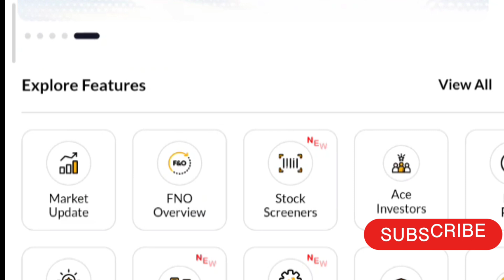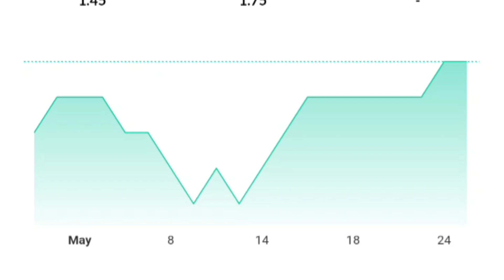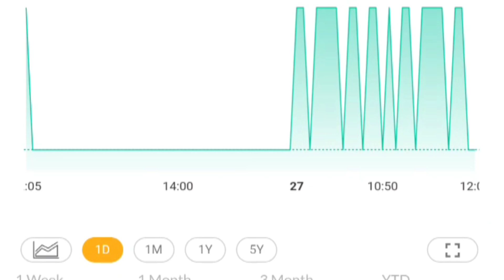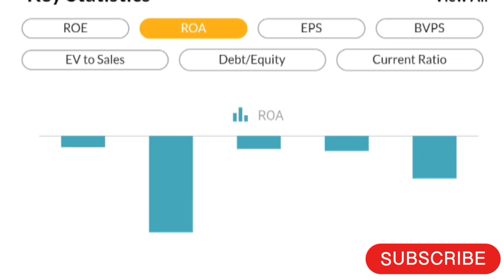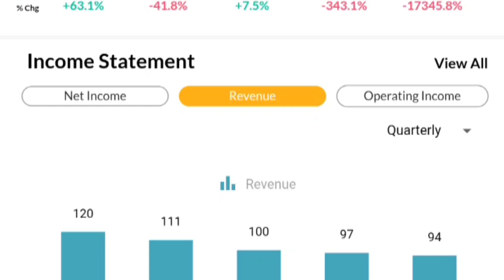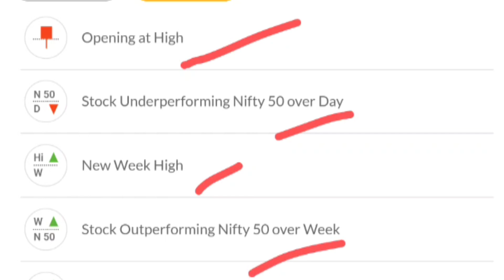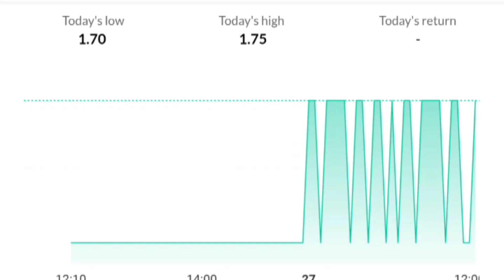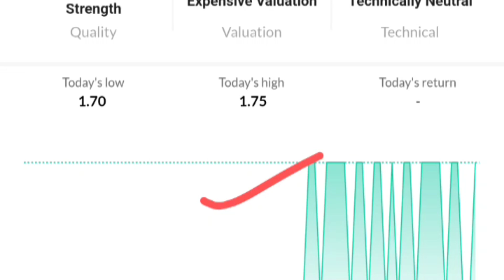RCOM SHARE NEWS | RCOM SHARE TARGET| RCOM SHARE LATEST NEWS | RCOM STOCK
reliance communications latest news
rcom share latest analysis
reliance communications news
rcom share today
rcom share prediction
rcom share price forecast
news on rcom license
anil ambani latest news
rcom share price today
reliance communications share target
reliance communications news today
reliance communications
reliance communications stock
reliance communications q3 result
reliance communications q3 update
reliance communications stock price
rcom
rcom 5g
share market news today in hindi
rcom stock
how to sell rcom share
reliance communications ltd share latest news today
jio
rcom limited share or stock nclt latest update today
reliance reliance communications share latest news
rcom share future
rcom share price target
reliance communications ltd
reliance communication latest news
rcom irp stage 1
share market
stock
5g penny stock rcom
ambani
rcom stock news
rcom jio 5g
reliance communication
rpower share
rcom latest news today
rcom share sell kese karen
rcom insolvency
rcom share kab sell hoga
rcom share sell kinu nehi horehehey
rcom ibc
rcom share not showing
rcom share not selling
rcom stock irp stage 1
jio 5g penny stock rcom
how to sell penny stock rcom
rcom share delisted
5g
mukesh ambani jio rcom
mukesh ambani
rcom share sell karneka tarika
reliance jio
anil ambani
rcom share delisted hogaya kya
rcom share sell
rcapital share
rcapital
how to sell 10 lakh shares of rcom
rcom share target tomorrow
rcom share fundamental analysis
when rcom share will go up
is it good to invest in rcom share
anil ambani penny stock rcom
anil ambani penny share rcom
sell rcom
rcom share not trading
rcom share kese sell kare
mukesh ambani buy rcom share
rcom share price target kya hai
rcom share today latest news
rcom share tomorrow new
reliance communications ltd rcom
rcom limited share or stock latest breaking news today
rcom share next trading day on monday 1 january
rcom share price target in 2024
reliance communications ltd share price target
rcom share next trading day on monday 1 january new year
reliance communications limited share or stock nclt resolution plan latest update
penny stock rcom
reliance communications limited share or stock nclt resolution plan latest breaking news
rcom share irp stage 1
rcom trading restricted on account of ibc
rcom share 1 january 2024 next trading day
rcom stock next trading day on new year
how to sell rcom share in irp stage 1
mukesh ambani 5g penny stock rcom
rcom share quarterly results
why rcom share is going up
multibagger penny stock rcom
rcom limited share or stock nclt resolution plan latest update today
rcom limited share or stock nclt resolution plan latest breaking news today
reliance communications limited share or stock latest breaking news today
reliance communications limited share or stock latest update today
what happened of share holders if share or stock delist
insolvency bankruptcy code ibc
rcom limited share or stock trading suspended or restricted latest breaking news today
rcom limited share or stock latest update today
jio5g
irp stage 1
penny share
news
my 10 lakh investment in 5g penny stock rcom
penny share rcom
rcom trading stop
shorts
short
rcom trading restricted
how to sell rcom share in ibc
cnbc awaaz today
r power